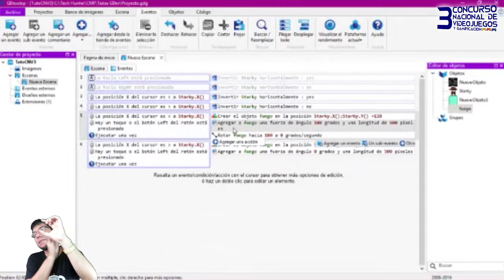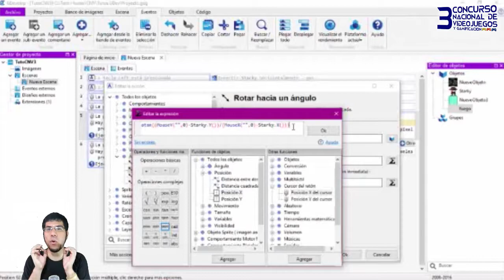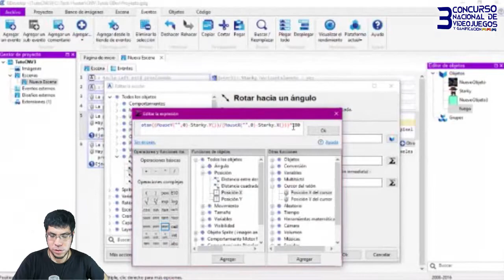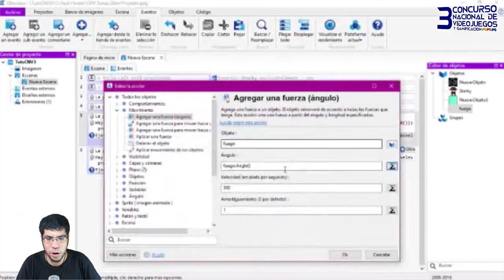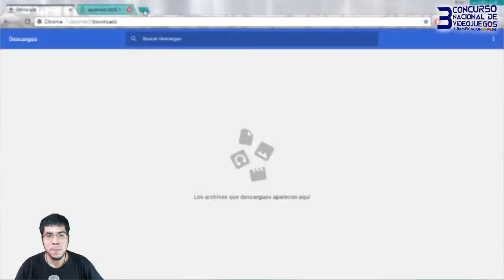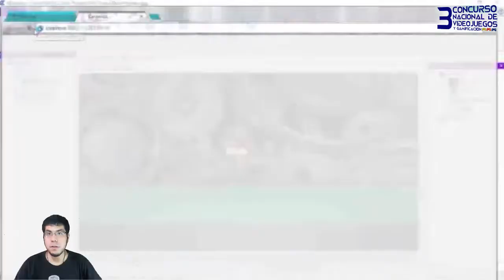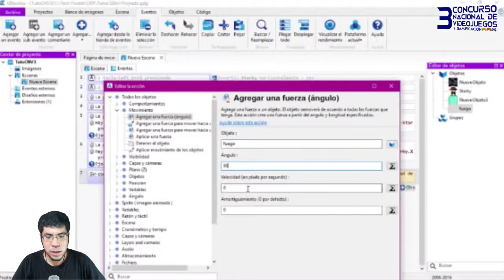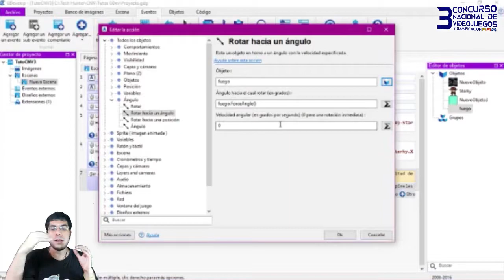Gravedad y más fuerzas - Aprendiendo GDevelop T-04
Hoy aprenderemos a apuntar nuestros proyectiles hacia el cursor del mouse, y a darles gravedad ^^